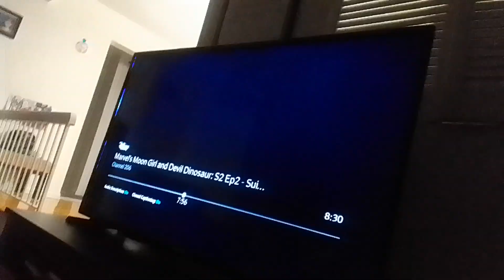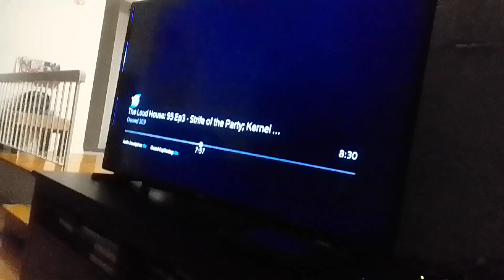the wdjr team vs mr komos land in monster high 2 part 31 enjoy their mech-bots nightmare zamara(2)